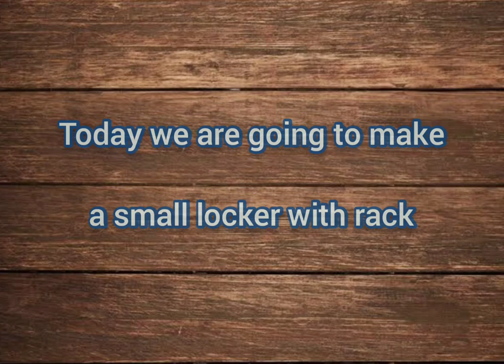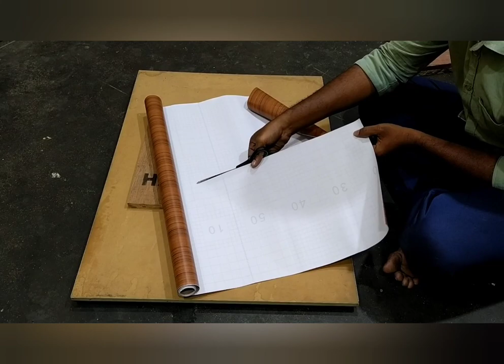Safety Locker | Jewel Locker | Mini Locker | DIY | லாக்கர் | நகை சேமிப்பு பெட்டி/பெட்டகம் | Piggy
Safety Lockers are the most important thing which we have at our home.

It is not only to keep the jewels and ornaments, rather it can use for all the valuable goods and documents to store and keep it safe.

Common things like bank passbook, cheque book, Gas bills, EB card, Ration card, Aadhar card like all those valuable things we can keep in the safety locker.

We have a lock in it, so that no one can easily open or loot it.

We can dig a hole on the top and use it as a Piggy bank to save money.

Kids will like this when we teach them to save money on it.

I have shared all the measurements and things which i have used to make this locker.

My Other DIY videos are below:

* Multi-Purpose Wall Hanging & Folding Table | Space saving- Ironing table- Dining table- Laptop table-

* Computer Table | Laptop table | DIY | Work from home table | Plywood Table | Small Table with Wheels

* Ladder cum Chair | Wooden | Home made chair | 2 in 1 | DIY Easy to use | Pallets | Creative& Unique

* Wooden fence (Fencing) for my tiny garden 🌉 | Pallets | Wooden Projects